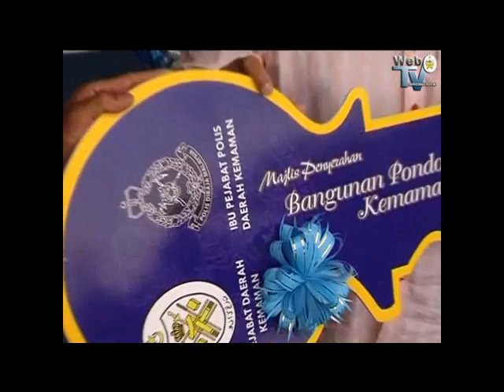Kayuhan Mesra Kijal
Anjuran TATIUC